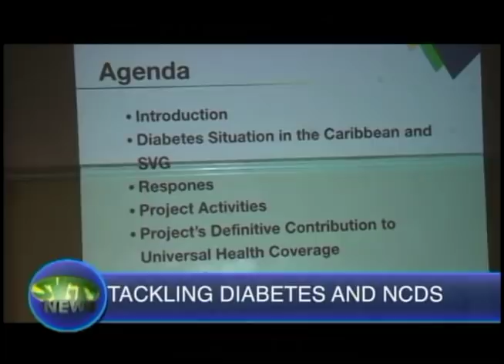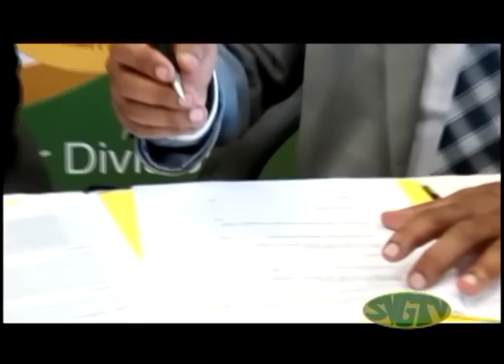SVGTV News May 24 2019